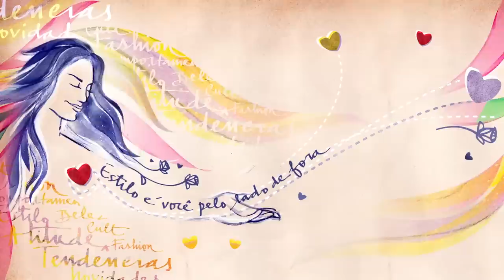Vem Que Tem - Metalizados de volta!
Que tal começar o ano de 2015 investindo num salto poderoso? É a tendência metalizada que está de volta com tudo nos sapatos, e quer saber porque vale a pena investir nela? Confere no nosso vídeo!